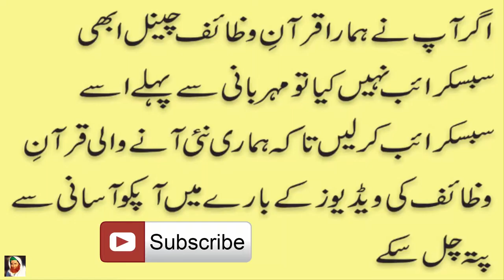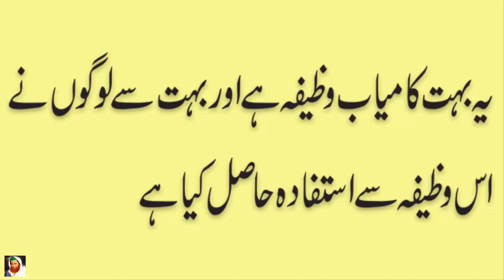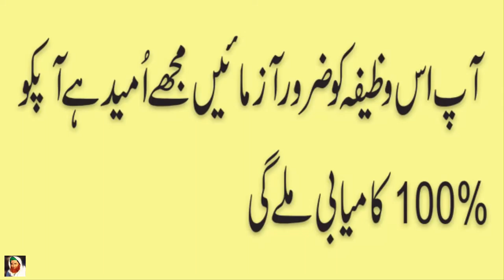namardi ka qurqni ilaj